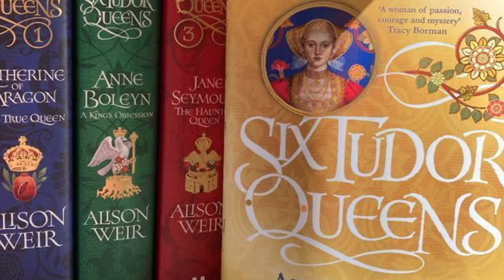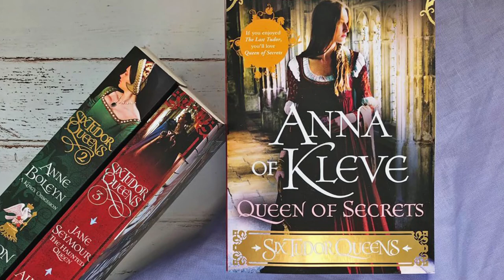Anna of Kleve’s Queen of Secrets Part 2 by Alison Weir / Tudor historical fiction / history Romance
Anna of Kleve’s Queen of Secrets Part 2

Today I want to talk about the 4th   book in the series of the 6 Tudor queens Anna of Kleve’s, the Queen of Secrets by Alison weir, this video has been broken into 3 parts because it is so long, the 3rd part of the review will come out next week. This video will be the 4th in a series covering the Alison weir 6 Tudor queens books and her other historical novels. I love her as an author of both historical fiction and history books.